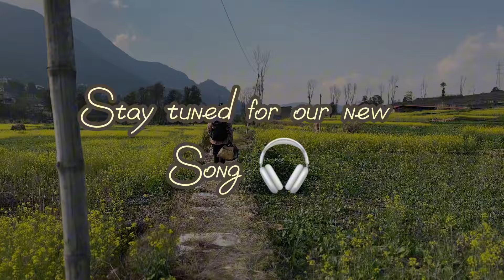Behind the scene Vlog